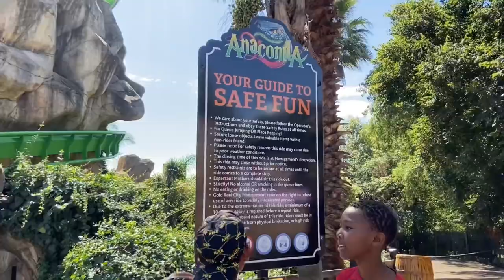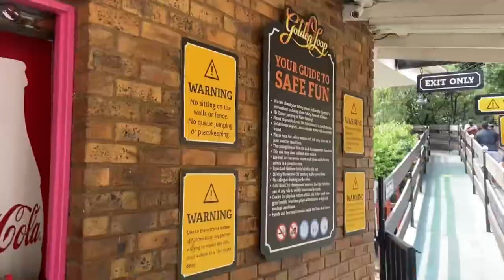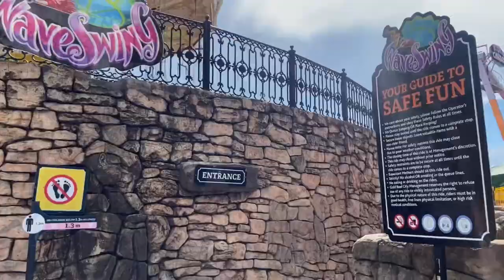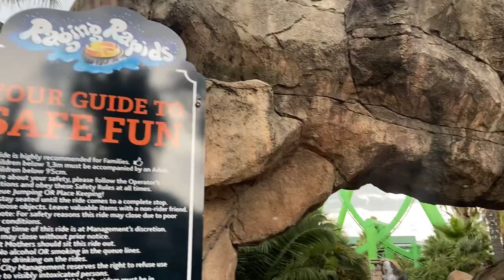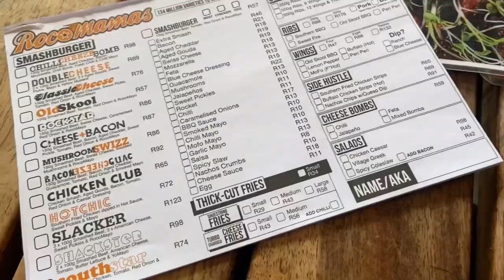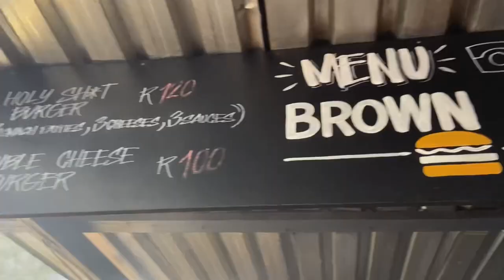WEEKEND VLOG || Spend a few days with me: Farmers Market, Gold Reef City, Rocomamas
Music creds:

Shoutout to Redust!🥳🥳🥳

YouTube:  Redust the Realist Official